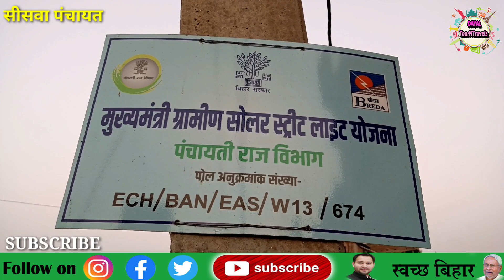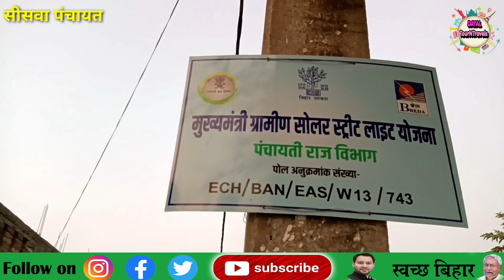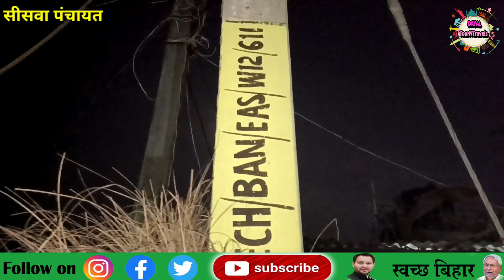मुख्यमंत्री ग्राम सोलर स्ट्रीट लाइट योजना की लाइव अपडेट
मुख्यमंत्री ग्राम सोलर स्ट्रीट लाइट योजना

Shri Mahendra Kumar, IASDirectorHead-Office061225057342.Shri Yashaspati Mishra, IASJoint Secretary-Cum-Deputy DirectorHead-Office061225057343.Mahendra SahniPA to DirectorHead-Office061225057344.Khagesh ChaudharyElectrial Supritendent EngineerHead-Office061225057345.Shilpa GuptaAssistant DirectorHead-Office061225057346.Ajit KaushalAssistant DirectorHead-Office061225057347.Ravi PrakashAccounts OfficerHead office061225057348.Abhishek SenguptaProject Director PMUHead office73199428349.Amar Nath PrasadController of FinanceHead office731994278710.Md. Anish AhmedProject Manager HRHead office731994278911.Surinder KumarProject Manager SolarHead office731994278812.Pankaj Kumar PandeyProject Manager-E&RHead office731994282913.Anil SaraswatProject Manager-P E & MHead office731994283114.Ehtesham KazmiProject Manager-Comm.Head-Office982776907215.Prabhat KumarAssistant EngineerHead office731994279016.Bhaskar DasguptaAssistant EngineerHead office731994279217.Md. Saeed ShahnawazAssistant EngineerHead office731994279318.Ashish KumarAssistant EngineerHead office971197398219.Yograj ShuklaAssistant EngineerHead office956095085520.Amit Kumar DixitJunior EngineerHead office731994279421.S K Shahwaj AlamJunior EngineerHead office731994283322.Ashutosh Kumar SinghJunior EngineerBegusarai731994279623.Md. Aisar AhmadJunior EngineerJamui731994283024.Md. ShahnawazJunior EngineerBhagalpur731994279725.Pankaj Kumar ChauhanJunior EngineerGaya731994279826.Amit kumarJunior EngineerBanka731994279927.Ravikant YadavJunior EngineerSiwan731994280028.Sazad HussainJunior EngineerSaran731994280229.Sanjeev Kumar YadavJunior EngineerMuzaffarpur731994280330.Niraj SharmaJunior EngineerBuxar73199428
Nilam PrabhaTechnicianJahanabad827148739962.Ramanand SharmaTechnicianJahanabad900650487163.Ramgovind JhaTechniciankatihar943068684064.Mohan Ji MishrTechnicianBuxar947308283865.Sanjeev KumarTechnicianBuxar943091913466.Nurusalam AnsariTechnicianSiwan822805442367.Ashok Kumar SinghTechnicianMadhepura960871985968.Lal Babu ShuklaTechnicianPurniea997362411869.Md.
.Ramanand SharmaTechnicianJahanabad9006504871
Dhiraj Kumar SinghJunior EngineerAurangabad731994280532.Rajesh Kumar ChauhanJunior EngineerRohtas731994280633.Rohit KumarJunior EngineerJahanabad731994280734.Deepak YadavJunior EngineerBhojpur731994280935.Deepak KumarJunior EngineerMadhubani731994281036.Anil Kumar SinghJunior EngineerSamastipur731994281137.Md. Parwej AlamJunior EngineerLakhisarai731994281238.Rajeev Ranjan KumarJunior EngineerNalanda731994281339.Pradip KumarJunior EngineerGopalganj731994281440.Balbant KumarJunior Engineerkatihar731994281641.Arun KumarJunior EngineerSitamarhi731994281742.Satish ThakurJunior EngineerDarbhanga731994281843.Vidyanand RaiJunior EngineerMotihari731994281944.Alok Kumar RanjanJunior EngineerPurnia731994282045.Suman KumarJunior EngineerSupaul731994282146.Lal Krishna AnandJunior EngineerMadhepura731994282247.Dharmendra Kumar YadavJunior EngineerMunger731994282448.Raushan KumarJunior EngineerSheohar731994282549.Krishna Kant KumarJunior EngineerKhagaria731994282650.Gautam KumarJunior EngineerSaharsa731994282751.Rajeev KumarJunior EngineerNawada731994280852.Vishwakarma SharmaTechnicianHead office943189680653.Ajay KumarTechnicianHead office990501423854.Rabindra Kumar JhaTechnicianHead office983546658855.Nusrat AliTechnicianHead office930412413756.Suraj KumarTechnicianHead office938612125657.Ravi RanjanTechnicianHead office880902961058.shabbir AhmadTechnicianPatna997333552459.Bhashkar PrasadTechnicianPatna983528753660.Jitendra Kumar SinhaTechnicianPatna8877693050